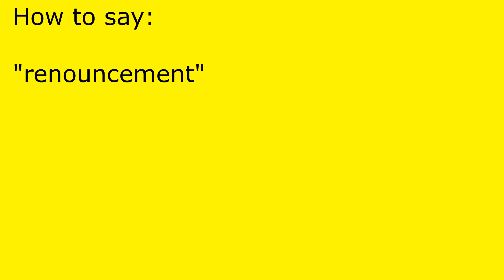How to pronounce renouncement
renouncement pronunciation.